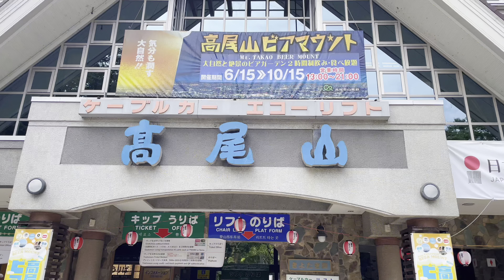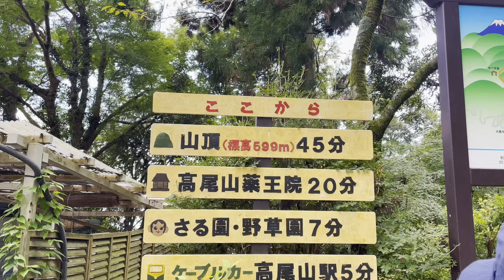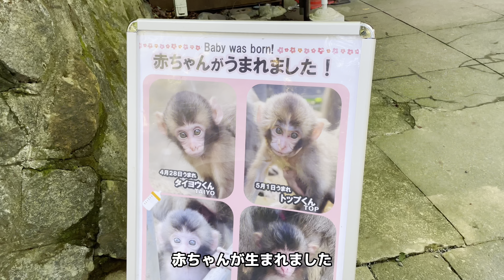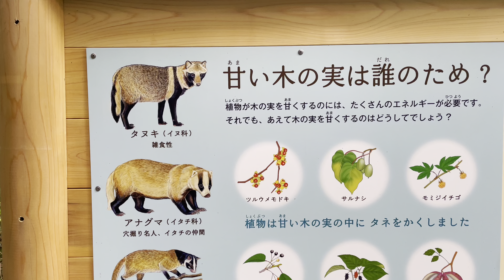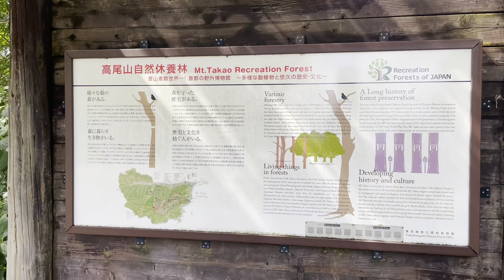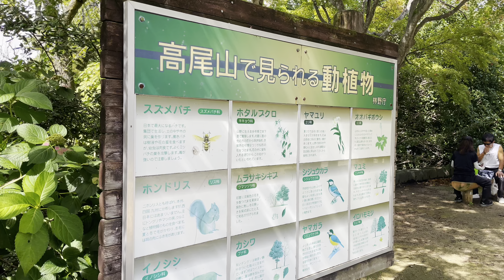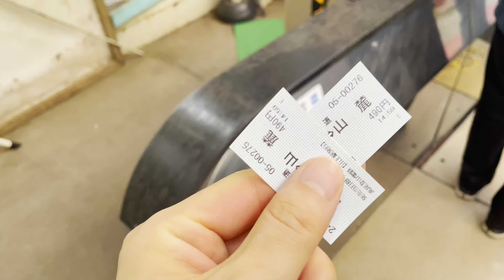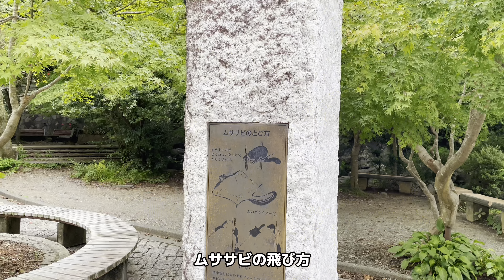【高尾山ハイキング 】東京で自然を感じる 山頂で絶品山菜そば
2024年9月中旬高尾山に登りました。
0:00 リフト登り
1:10 1号路
2:23 4号路
4:52 山頂 昼食（山菜そば）
6:47 3号路で下山
9:28 リフト下り